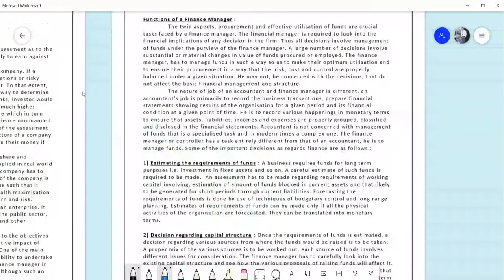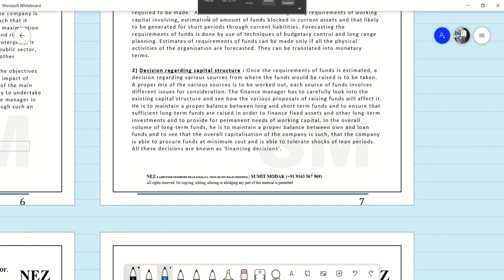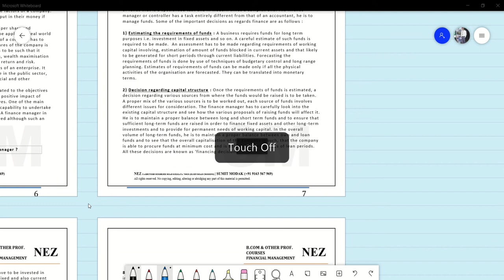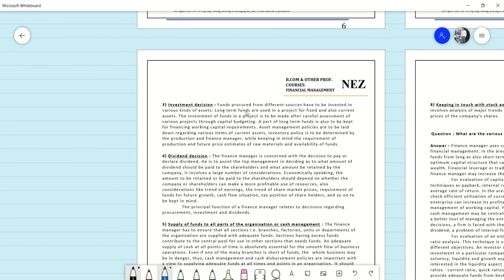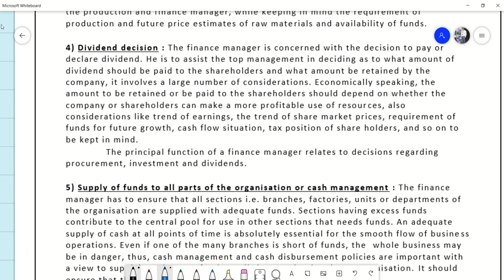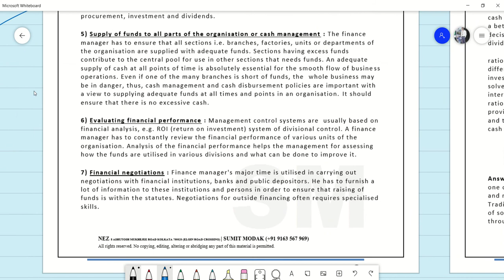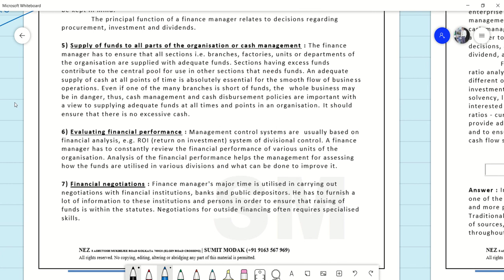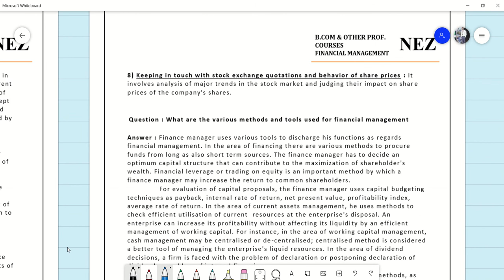INTRODUCTION TO FINANCIAL MANAGEMENT - FUNCTIONS OF FINANCE MANAGER- PART 2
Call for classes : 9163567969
Financial Management means planning, organizing, directing and controlling the financial activities such as procurement and utilization of funds of the enterprise. It means applying general management principles to financial resources of the enterprise.